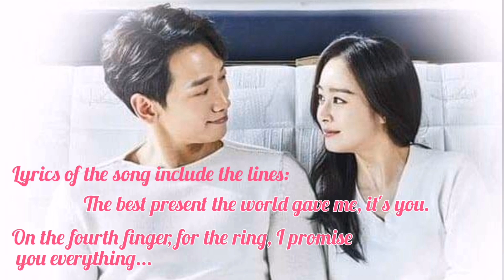KIM TAE HEE AND RAIN's Love Story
KIM TAE HEE and BI RAIN's Beautiful Love Story.

The two are Korea's A List Celebrities that got married and still going strong after many years.

Artist: Steve Adams | Track: Mosswood Download MP3 Cinematic | Inspirational Steve Adams playlist Cinematic music playlist Inspirational music playlist